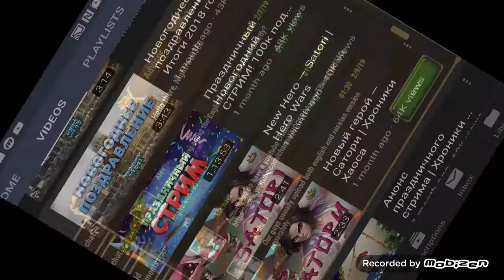HERO WARS: guild moonshadow recruiting /Update talk to yt page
(Head phone warning  may be loud in spots) Sorry about that 6 min live stuff I'm trying to figure out how to do a live so you can see me also find out along with what I plan to put out what do want to see more on my page thanks for those who subscribing so far. Trying to get re tech savvy lol